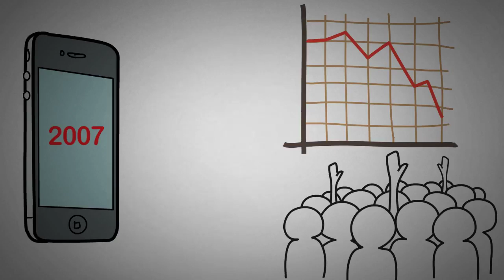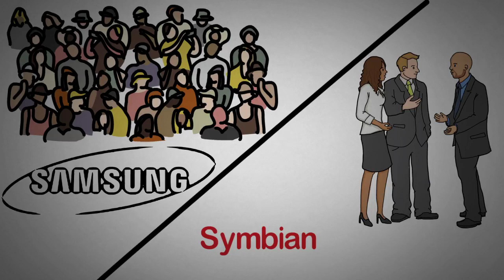Nokia History In Hindi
Nokia 2017 Return In India Why & How In Hindi